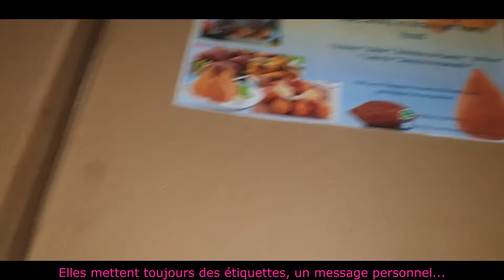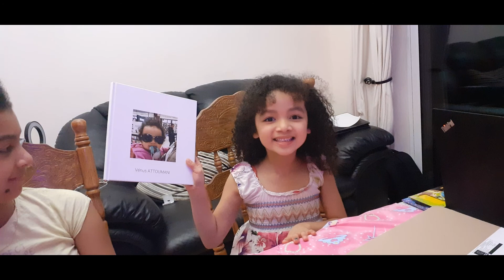Aniversário da Vénus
Apesar das restrições devido a pandemia, conseguimos encontrar coisinhas do Brasil pra comemorar o 7° aniversário da Vénus. Foi tudo lindo e gostoso, e passamos um bom momento em família !